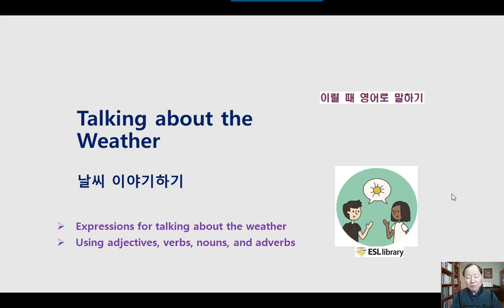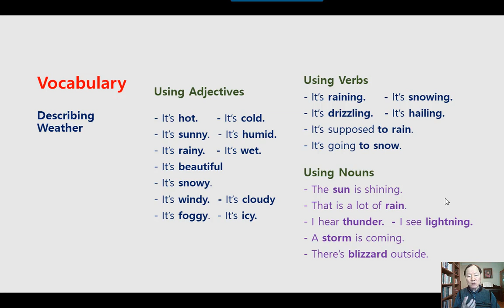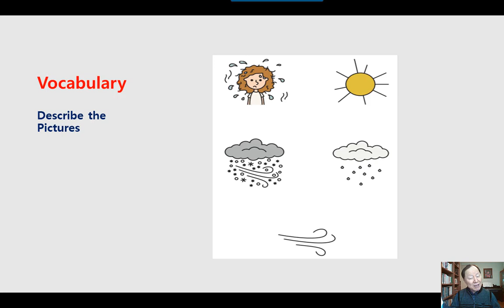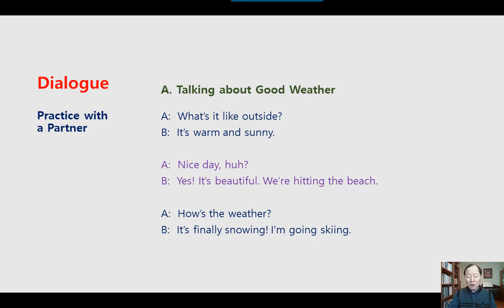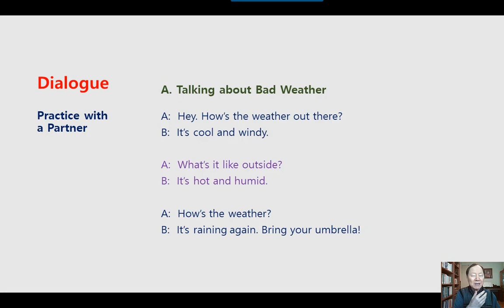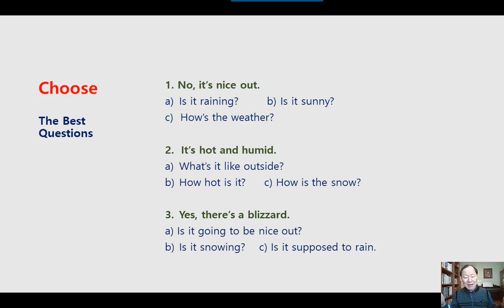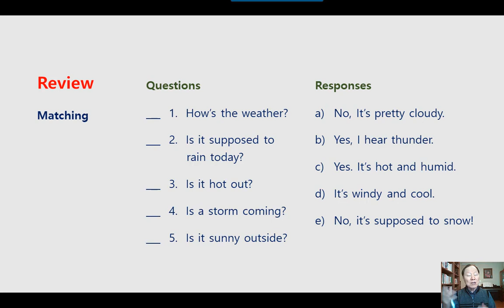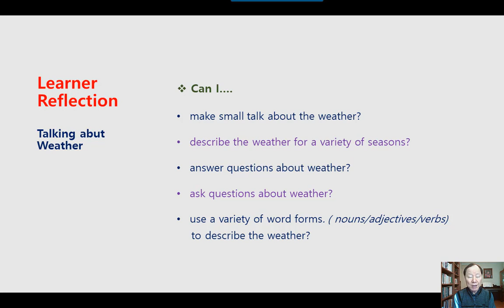미국 영어회화 학습 KESL213 Talking about the Weather